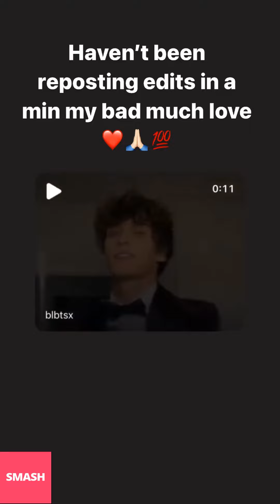JOSH RICHARDS NEW INSTAGRAM STORIES!